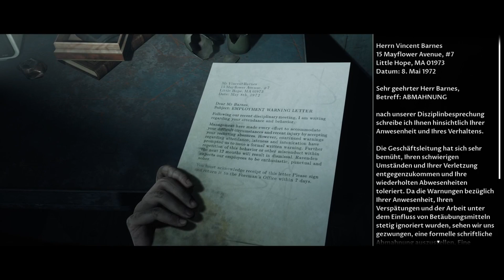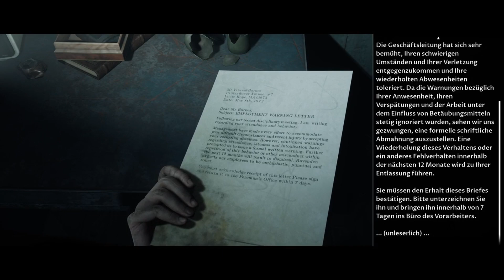The Dark Pictures Anthology: Little Hope 6/7 | Deutsch | Gameplay | Let's play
Schreckmomente und andere Dinge!

Die nächsten Folgen kommen täglich um 18 Uhr😬

Kritik und Verbesserungsvorschläge gerne in die Kommentare.

Viel Spaß ✌